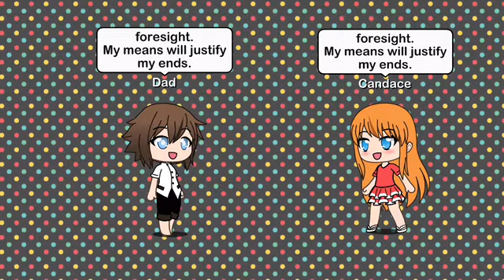When Tomorrow is this Morning Again! Gacha Life Phineas and Ferb